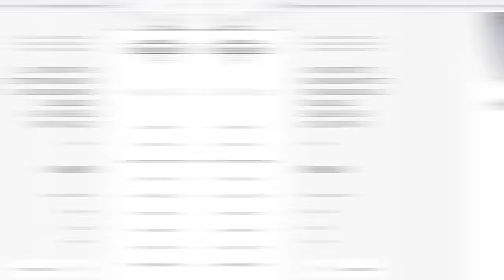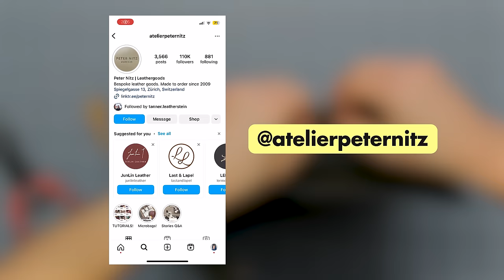Learning How to Craft a Hermes-like Luxury Bag in Europe’s Most Expensive City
Join me on an extraordinary journey where I delve into the world of luxury leather crafting. Over the past year and a half, I've embarked on a unique hobby of destroying luxury leather bags, with a total cost exceeding $50,000. Needless to say, my wife wasn't initially thrilled about my peculiar pastime, as you'll see from her hilarious reactions throughout this adventure.

But amidst the chaos of bag destruction, I made a promise to create something truly exceptional for her. This led me to a serendipitous encounter with master craftsman Peter Nitz, renowned for his bespoke leather bags. Determined to fulfill my promise, I seized the opportunity to become his final student, embarking on a week-long intensive course in Zurich, the heart of European luxury.

Under Peter's guidance, I delved into the intricacies of leather crafting, pushing my skills to new heights. From selecting the finest crocodile skins to mastering the art of saddle stitching and edge painting, each day presented new challenges and triumphs. Despite moments of doubt and fatigue, Peter's expertise and patience propelled me forward, culminating in the creation of a breathtaking masterpiece.

As I reflect on my journey, I'm filled with gratitude for the invaluable lessons learned and the friendships forged along the way. Join me as we embark on this journey of creativity, craftsmanship, and Leathertainment.

CHAPTERS/TIMESTAMPS
00:00 Introduction
00:11 My wife wasn't happy about this weird hobby of mine
00:30 What is my solution to get myself permission to cut luxury bags?
00:40 What is my promise to my wife to agree?
01:00 What hinders me from surprising my wife?
01:12 Who is Peter Nitz?
01:35 What does Peter Nitz offer?
01:48 Could I be Peter Nitz's last student?
02:03 Arriving at the most expensive city in Europe
02:17 Day 1 of making just the handles
02:34 What's one of the most expensive leathers in the world?
03:08 How did we make the bag?
03:18 Tracing and cutting the leather
03:47 How did I make the bag's handles?
03:58 Day 2 of making the Dream Bag
04:08 What are Peter's logic and techniques?
04:28 3 major things I want to get a hang off
04:47 Day 3 of making the Dream Bag
05:00 What was my makeshift solution to make stitching more easier?
05:26 Exploring the food in Zurich
05:36 Day 4 of making the Dream Bag
05:58 The final day of making the Dream bag
06:11 What were the challenges in stitching the bag?
06:28 A whole week of hard work paid off
06:52 A quick interview with Peter Nitz
07:02 The story of Peter Nitz stumbling into his calling
07:14 Did I fulfill my promise to my wife?
07:27 A dream trip to Europe
07:37 Finally made it back home to my family
07:47 Seal the deal with my wife

SHOP LINK FOR MY BRAND

20/20 of Leather Savviness (Learn more about the four phases you should consider before buying leather goods)